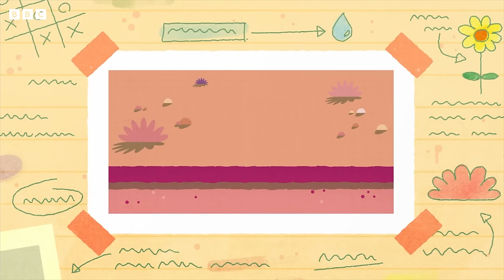Duggee's Animal MARATHON 🐰🐸 | 45+ Minutes | Hey Duggee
Isn't it time for... Animals!